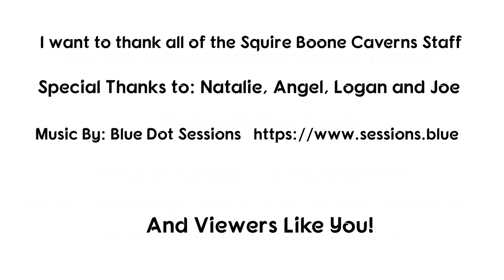Squire Boone Caverns and Zip Line Adventures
This is our first video, Episode 1 of Southern Indiana Traveler.  Stay with us as we visit great places for short trips, road trips, and places to see on the road and off the road in Southern Indiana.